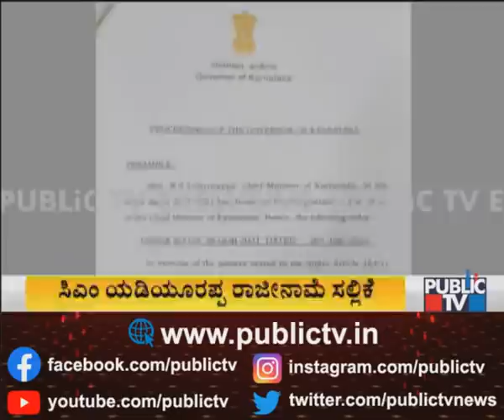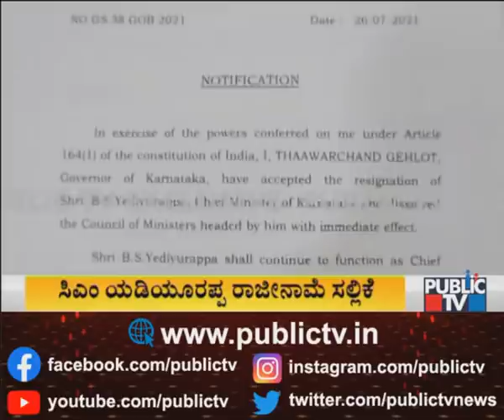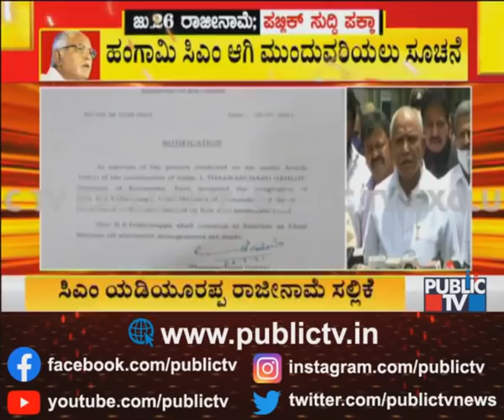Governor Accepts The Resignation Of Yediyurappa As Chief Minister Of Karnataka